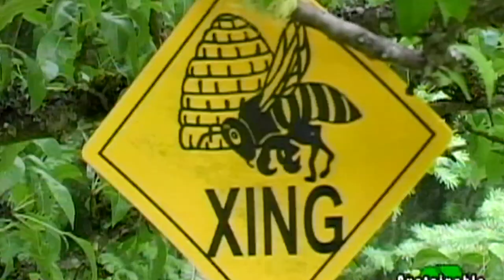Birds & Bees CSA Farm - New Sustainable Today Part 3 Episode 1303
Community Supported Agriculture (CSA) ST visits the Birds and Bees community farm which is a non-profit public land trust farm where customers sign up and pay a monthly fee to receive fresh, locally and organically grown produce straight from the farm.